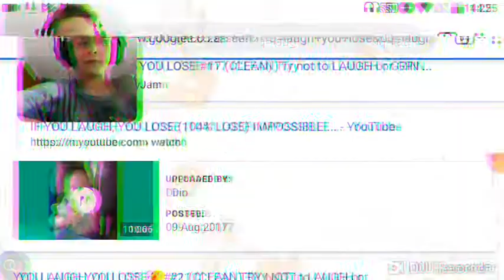Laugh you lose